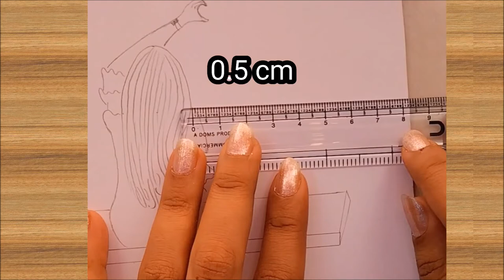How to draw a girl with her BFF I Step by Step Tutorial I Easy Pencil Sketch for Beginners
Learn how to draw a drawing of a girl with her BFF by following this step by step tutorial.
Share your thoughts with us in the comment section below.